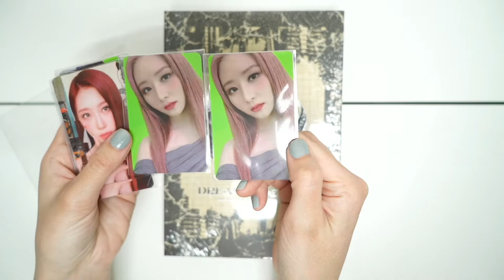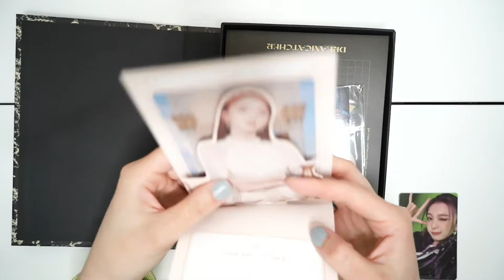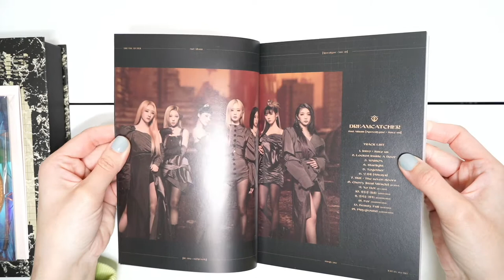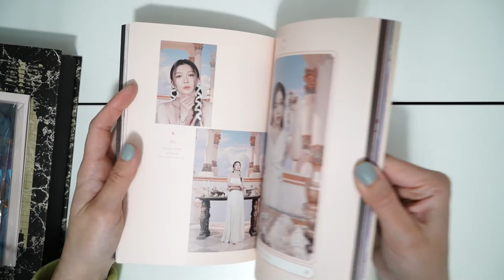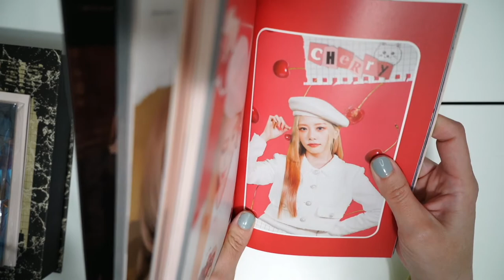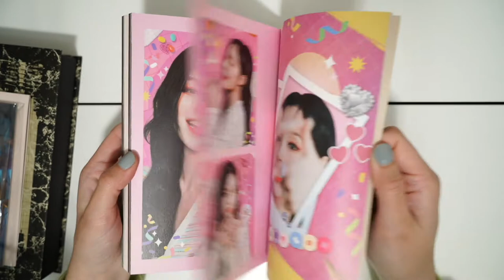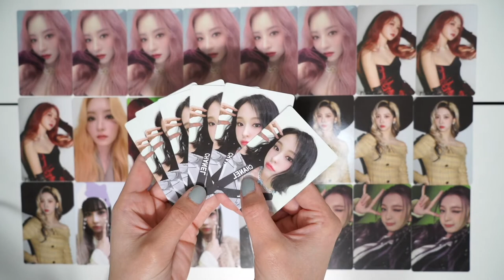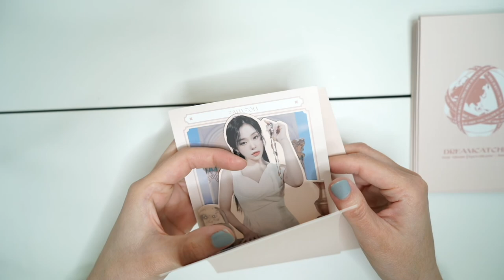Unboxing 10 Limited Dreamcatcher [Apocalypse : Save Us] Albums with Ktown4u Benefits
Those pulls. 🥲

Always up later than I want, but at least the video IS finally uploaded. Anyway, I hope you're enjoying this album and comeback and THE FACT OUR GIRLS FINALLY GOT TWO MUSIC SHOW WINS! They deserve all the music show wins in the world.